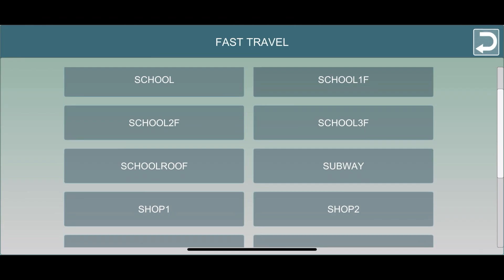RAIBARU CAUSING TROUBLE - School Life Simulator2!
Hello! In this channel you will be informed when have updates of all School Simulator's games and discover new games too 🕷
Friendly Neighborhood 🤟🏼🕸

I'm a huge fan of Spider-Man and cosplayer of the character in real life, because of that the theme of the channel is also Spider-Man, although it doesn't match the content, I thought it would be a way to have a little bit of mine personality on the channel 😁